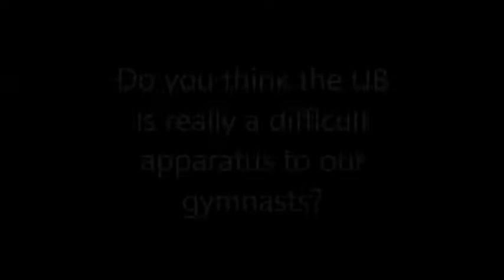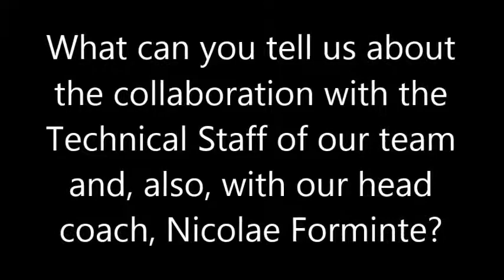Nick Ruddock on his collaboration with the Romanian Gymnastics Federation